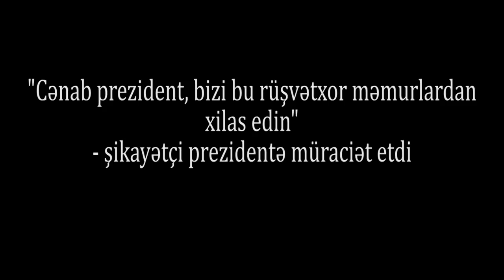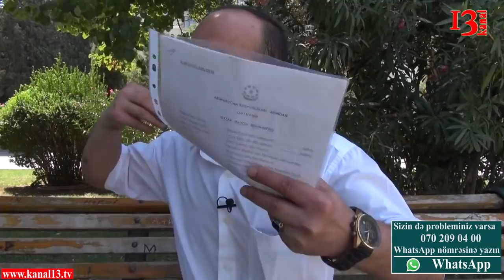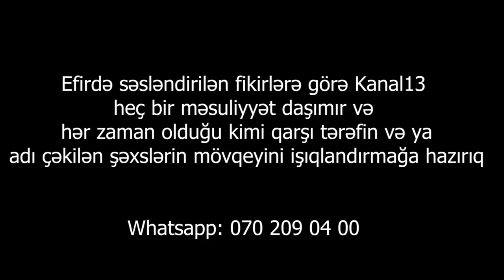"Bu rüşvətxor məmurlar xalqa soyqırım elan ediblər"-Şikayətçi od püskürdü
Şikayətçi Şərafəddin Musayev:" Mən 2 rüşvətxor hakimin çıxardığı ədalətsiz qərarlardan bezmişəm. Ona görə də istəyirəm, mənim səsim prezidentə çatsın. Bu 2 hakim öz xalqının sadə vətəndaşlarına soyqırım elan edib. Bunlar nə prezident, nə qanun tanıyırlar. "Balaca padşahlar"-dır!".